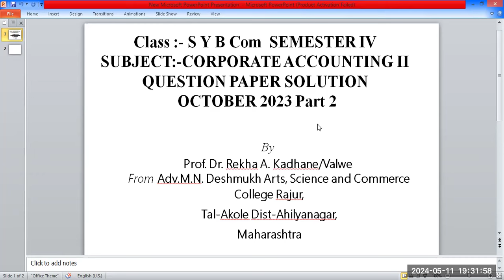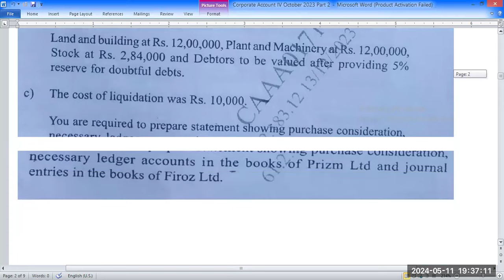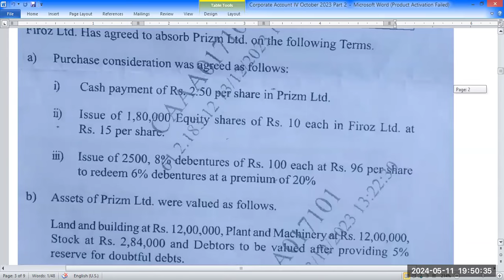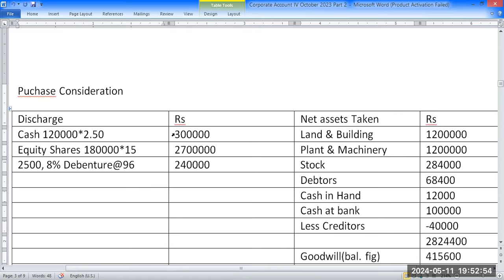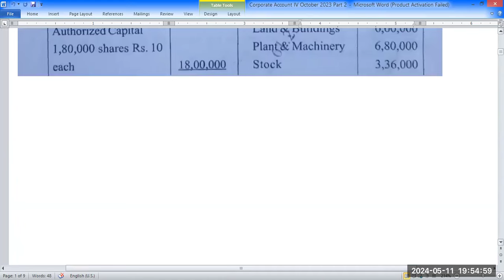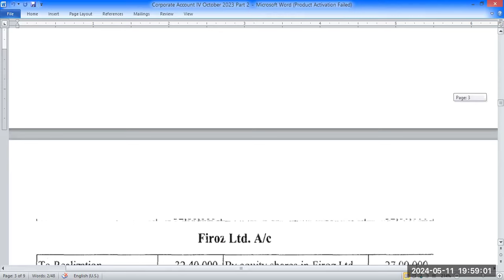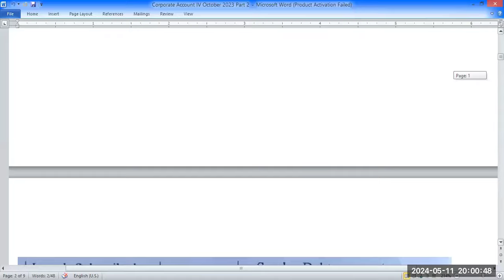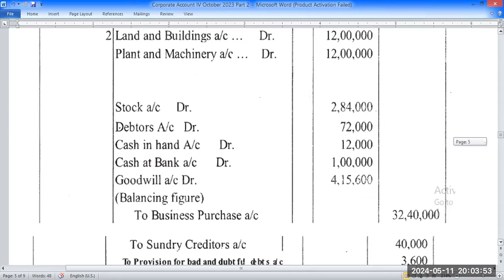SPPU October 2023 Question paper Solution Corporate Accounting IV, SY B Com part 2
SPPU October 2023 Question paper Solution Corporate Accounting IV, SY B Com part 1